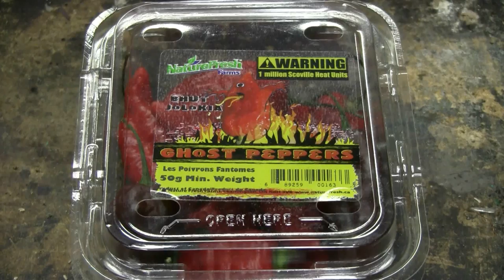Soxhlet Extraction #1 - Ghost Peppers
I found some ghost peppers at the local supermarket, so I decided to do a soxhlet extraction of capsaicin and oils from these extremely hot peppers. These peppers are 1.5 million scovilles, so they must be handled with care. Gloves should be used, and all equipment cleaned carefully after use. If you intend to use an extract for human consumption, it must be prepared on equipment that has never been used for non food grade chemistry. In the first part of the video, I show the preparation of ethanol by distilling vodka (40%) to concentrate it. While the vodka is distilled, the ghost peppers are dried in an oven. The extraction is performed in the second part of the video. The third part of the video shows solvent recovery and the finished product. I chose to leave some ethanol (nearly 20 ml) in the finished product so that it will remain liquid. I eventually reduced this down further, to about 6 ml, and put it in a glass storage vial.